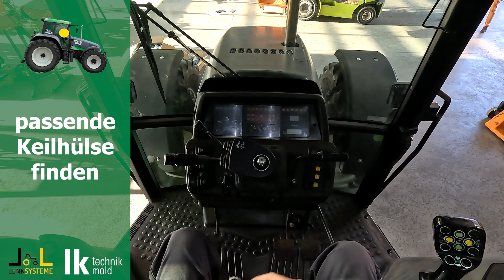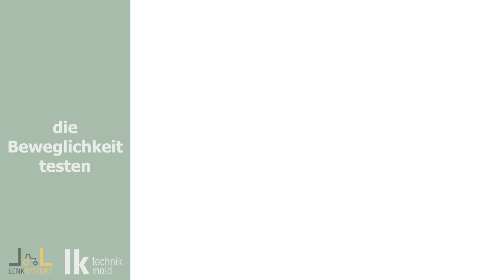FJ Dynamics AT2 | Lenkradmotor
In diesem Video wird erklärt wie die Installation des Lenkradmotors vom FJ Dynamics AT2 korrekt durchgeführt wird.